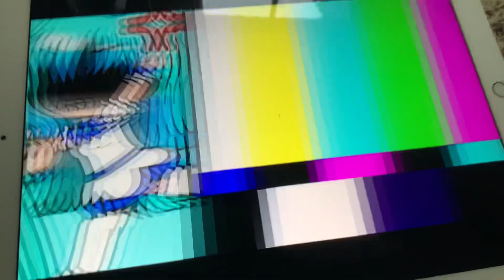Precure character elimination ep 16